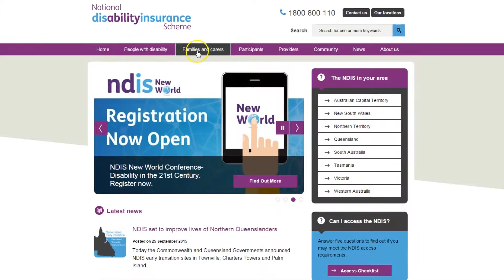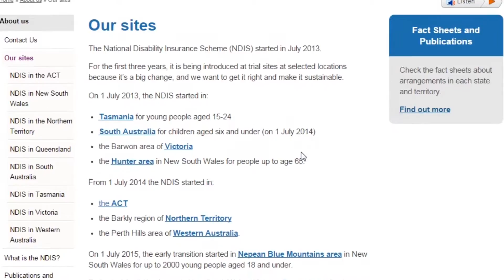Statistician and Actuary, Richard Madden comments on NDIS roll out across Australia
Actuary Sharanjit Paddam speaks to Richard Madden at the 2015 ASTIN/AFIR Colloquia of the International Actuarial Association, asking: what has been the role of Actuaries in the NDIS; and what are the lessons from the NDIS experience so far?